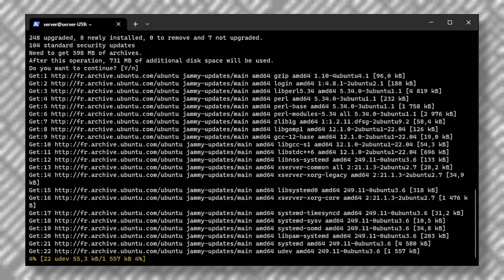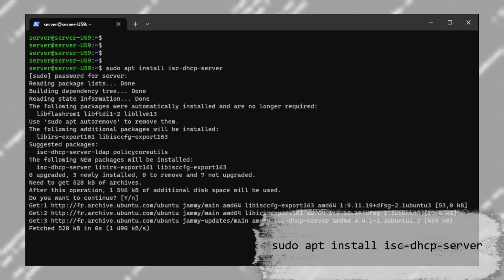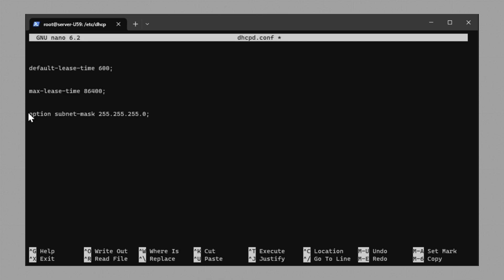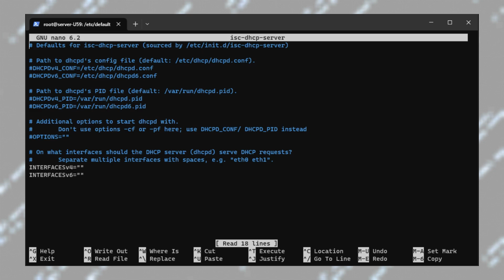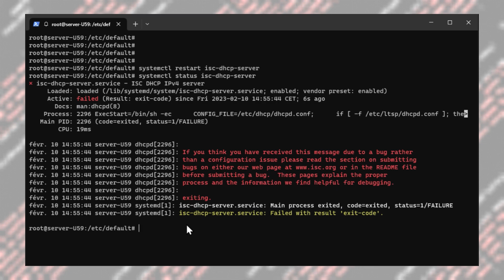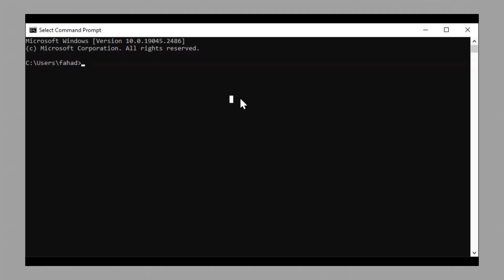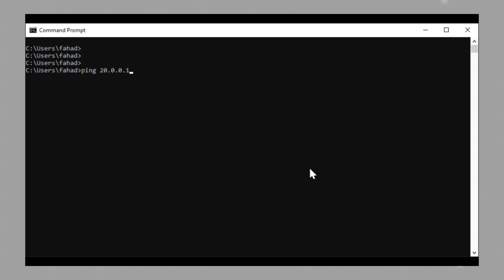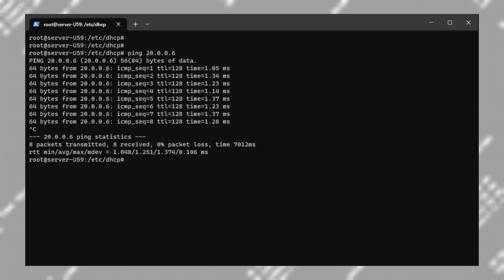How to install DHCP server on UBUNTU | Linux | Tutorial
HOW TO INSTALL DHCP SERVER ON LINUX/UBUNTU

In this video, we will be showing you how to install a DHCP server on your Linux-based system. Dynamic Host Configuration Protocol (DHCP) is a protocol that assigns IP addresses to devices in a network and eliminates the need for manual assignment, which can be difficult and cause IP conflicts. We will be using a Ubuntu server and will be demonstrating how to set up a DHCP server to assign IP addresses to devices in your network. We will walk you through the steps of updating your Linux system, installing the DHCP server, navigating to the configuration files, creating and editing the configuration file, defining the subnet mask, broadcast address, domain name, and the range for DHCP addresses. By the end of this video, you will have a basic understanding of how to set up a DHCP server on a Linux-based system..